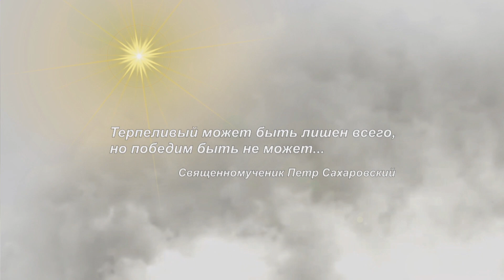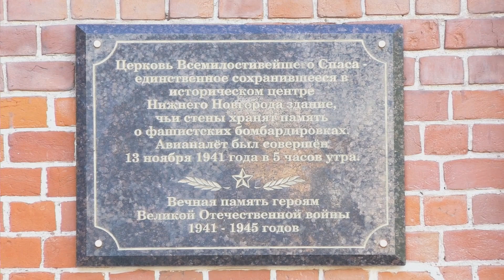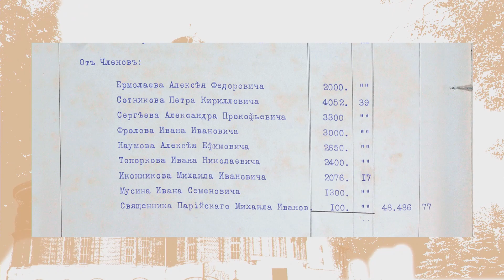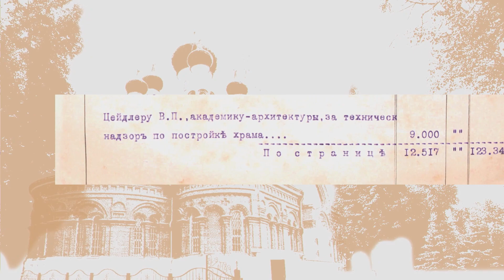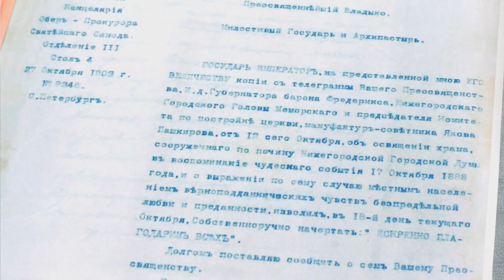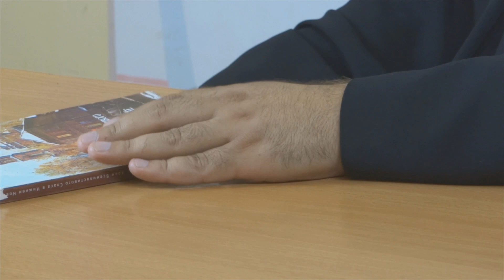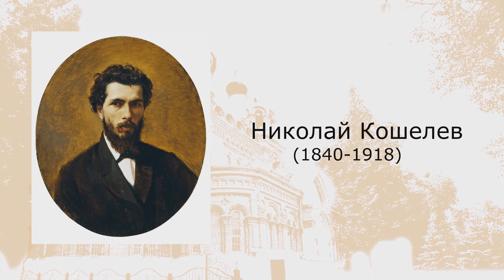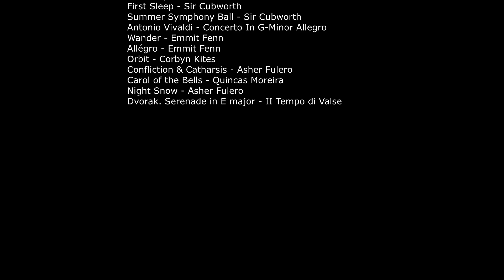"Храм СПАСА". Документальный фильм.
Документальный фильм об истории нижегородского Храма во имя Всемилостивейшего Спаса.